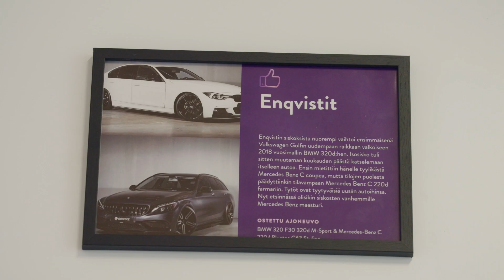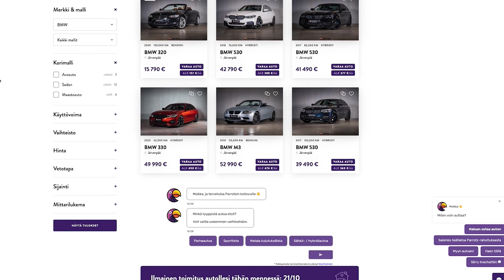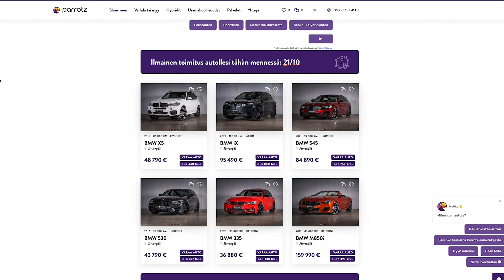Tutustuimme Parrotzin toimintaan (Teknavi 2022)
Anniina Pohjonen kävi helikopterilla autoliike Parrotzillla. Tyylikkäiden, yksilöllisten ja suorituskykyisten autojen myyntiliike aloitti toimintansa vuonna 2021 ja jo ensimmäisenä vuonna myytiin yli 500 autoa.